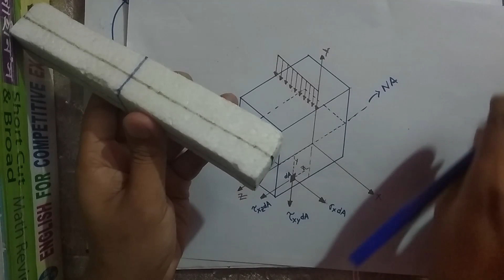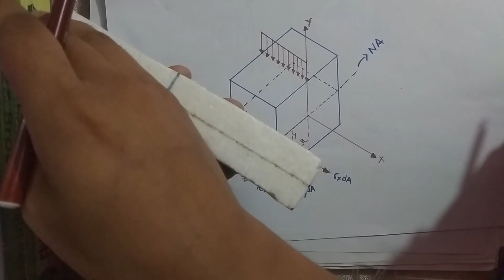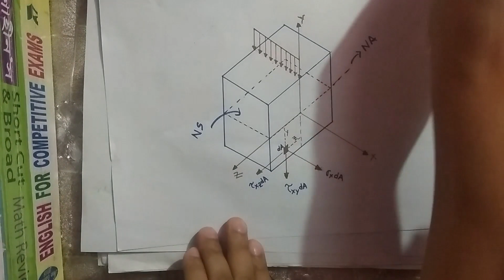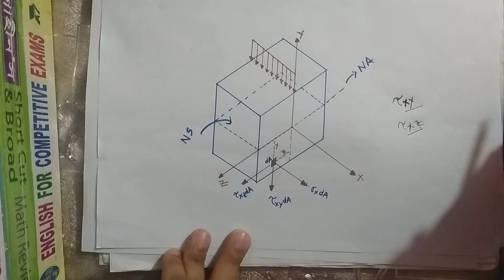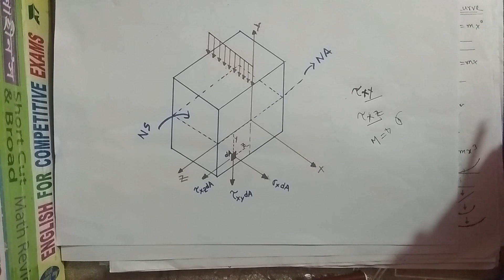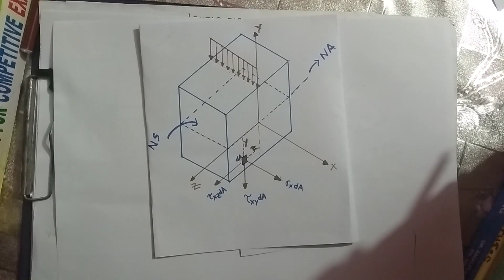Stress In Beam (Flexure Formula)/ Bending Stress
You need some pre-requisite idea of 1st and 2nd moment of area for this topic. If you need help about this topic you can see these video of my senior: